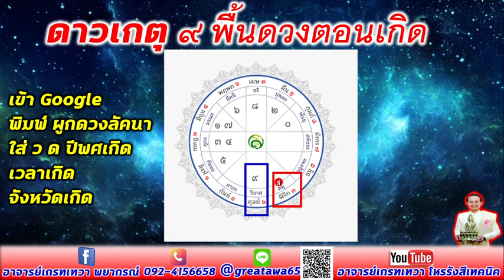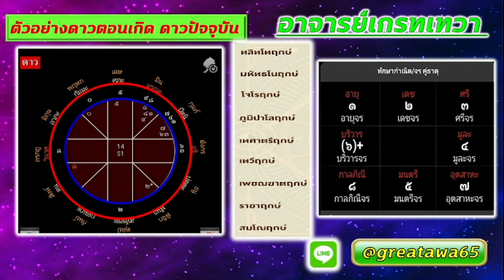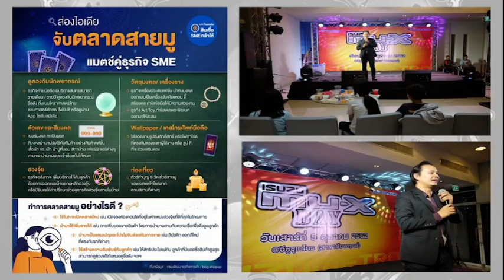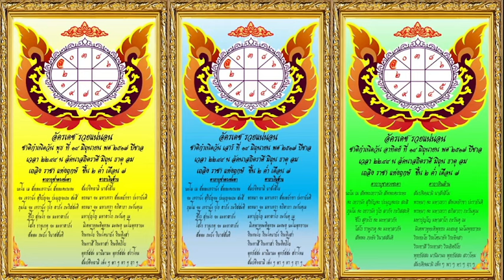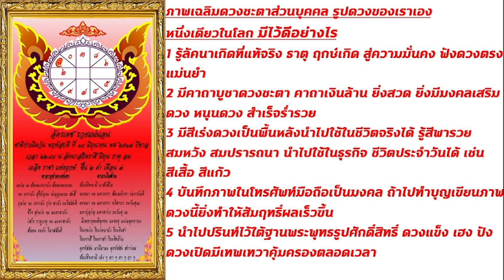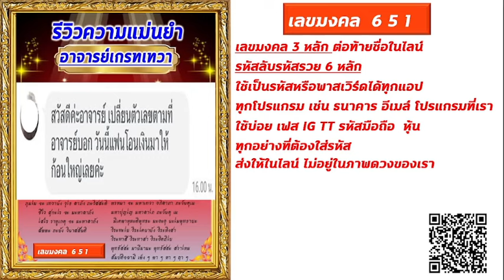ลัคนาราศีพิจิก ดาวเกตุ๙ย้าย ลางสังหรณ์แม่น ฝันเป็นจริงออกตรงดูถึงดวงเกิดมีคำตอบ ชัดเจน#พลังบวก#พิจิก